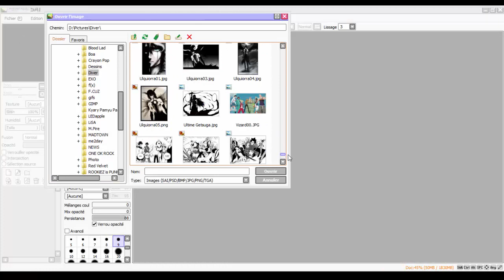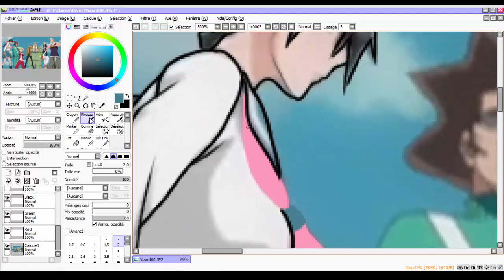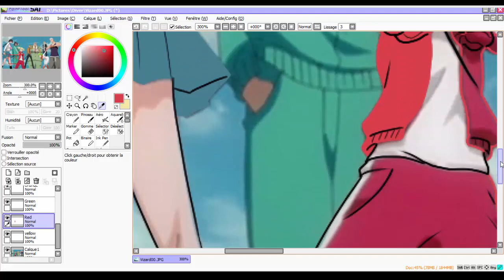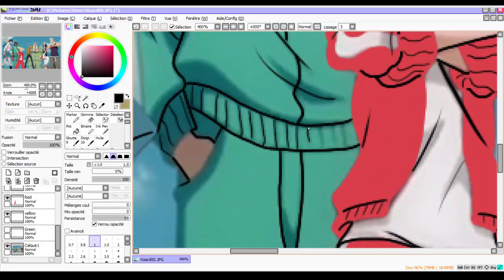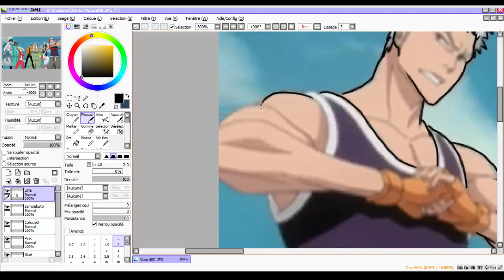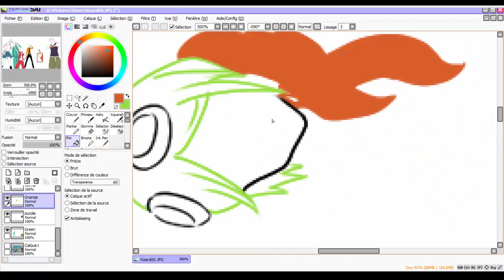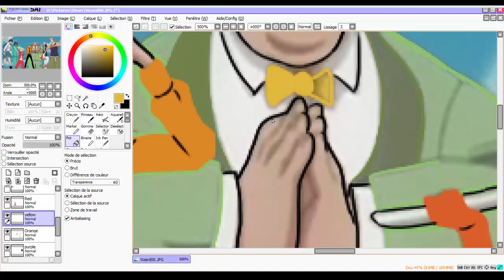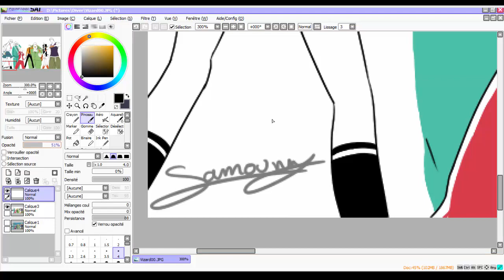[Video Process] Line Art/Dessin Linéaire - Vizard from Bleach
Vizard from Bleach

Fait le 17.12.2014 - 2h 37mins de travail.
Made on 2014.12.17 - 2h 37mins of work.

Dessin Linéaire.
J'ai commencé à faire ce genre de dessin pour m’entraîner au tracé de ligne sur tablette graphique. Mes traits étaient souvent tremblants et moches. Ce genre d'exercice m'a beaucoup aider, et en comparant mes premiers dessins linéaires et les derniers je me suis rendue compte, qu'effectivement, mes traits sont maintenant moins tremblant qu'avant, bien que pas parfait.
Je continue de faire cet exercice, mais plus en tant qu'exercice car j'aime beaucoup le style que ça apporte à ce genre de dessin. Et je prends toujours un grand plaisir à en faire.

Il n'y a aucun but particulier à part partager, au travers de vidéos, ma passion pour le dessin à celles/ceux qui le souhaitent.

LineArt.
I started to do such drawings to train my ability to make lines on the graphic tablet. My lines were shaking and ugly. This helped me, and when I see my old Linearts and the lasts I can see a huge improvement, event if it's still not perfect.
I keep on making this exercise, but not as a training, because I like the style of such drawing. I always enjoy to do this.

There isn't any purpose except to share, with videos, my passion of drawing to everybody who will watch it.